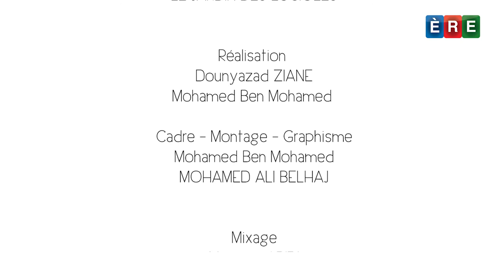Luciole 5 : Chaima Idylle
Chaima Idylle récite les 5 premiers versets de la Sourate 2, Al Baqarah, "La vache".